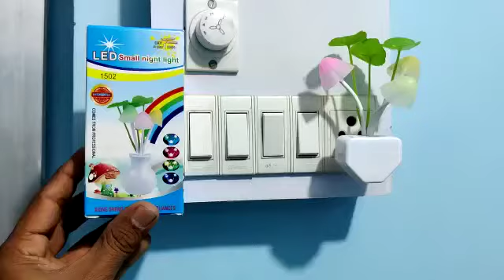Night Light with Automatic Glows in Dark with Sensor for Bedroom Lamp Mushroom Plug Type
Why Toyvala?
Toyvala stands by every product it offers, and it would never offer a product that does not pass Toyvala's strict quality measurements. This means that Toyvala product' quality is top-notch. If the product does not meet your expectations, we will make it right – guaranteed!

Product Description:-
Automatic colour changing sensor lamp
It's warm and romantic glitter lights
Automatic switch on in the night when there is darkness in room
Cool and cute lamp to your bedroom and experience a unique feel
One LED Light illuminates in different colors making it ideal for night lamp.
Great Gifting Option as Well- Surprise your loved ones with this night lamp. This makes for a great gifting option for just about anyone

Feel free to check out the social links below for hints at upcoming videos and more!